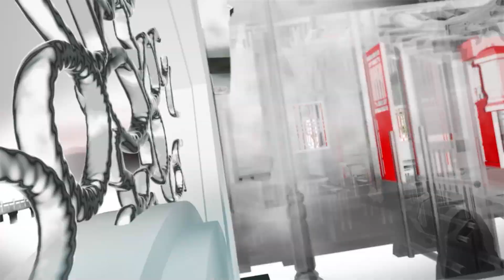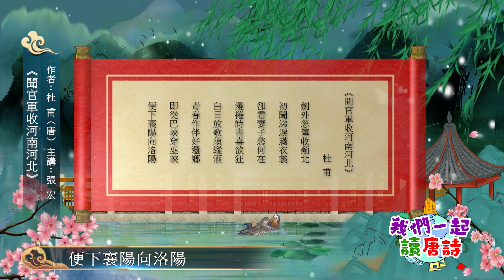張宏主講：杜甫《聞官軍收河南河北》普通話｜唐詩線上課程「傳承・詩詞伴我行」（2023-08-13）